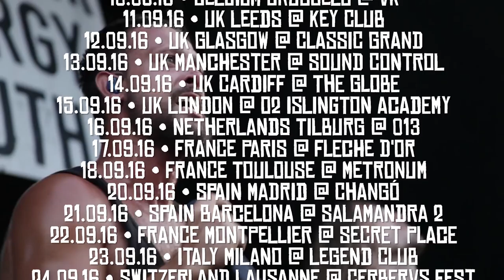Sumerian Alliance Europe Tour (Official Trailer)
SUMERIAN ALLIANCE EUROPE TOUR 2016 - September 9 to October 8

Born Of Osiris
Veil Of Maya
Volumes
Black Crown Initiate